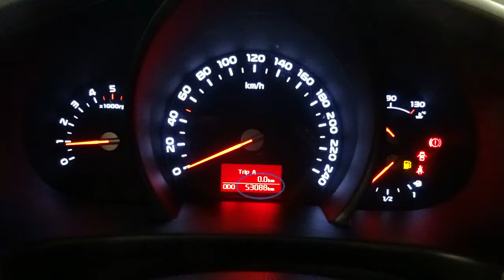KIA SPORTAGE 1.7 115CV CRDI VGT DRIVE 4X2 53.034